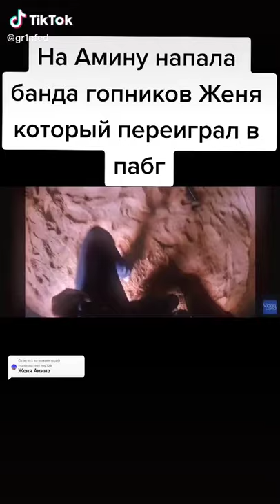10 февраля 2021 г.